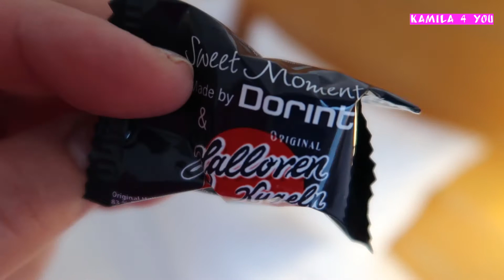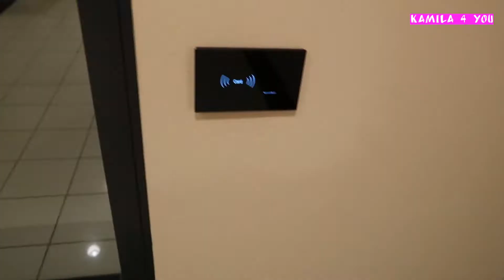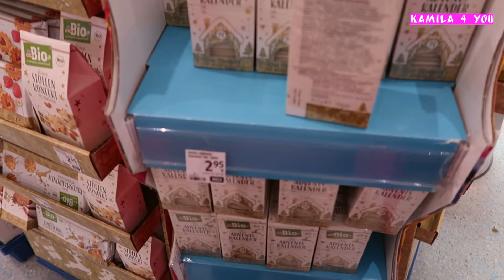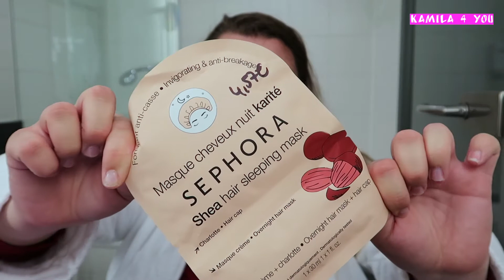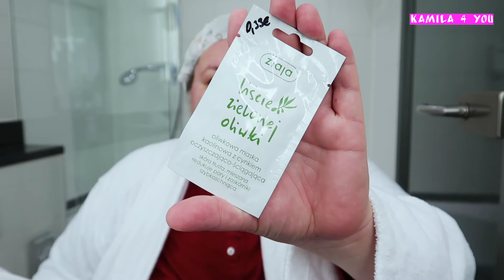Hotel Roomtour Vlog und was passiert jetzt vor Weihnachten?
Dieses Video soll der Anfang einer kleinen Vlogmas Reihe sein und ein wenig meinen Alltag zeigen. Was passiert in den letzten Wochen vor Weihnachten? Schaltet täglich um 18:00 Uhr ein. Ich freue mich :)